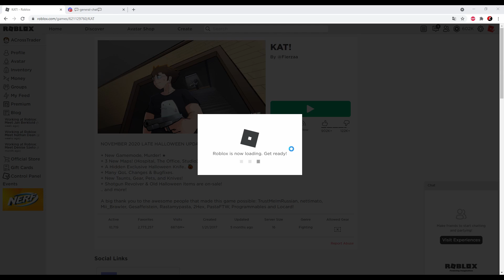Getting Banned In KAT Speedrun (31.01243 Seconds)